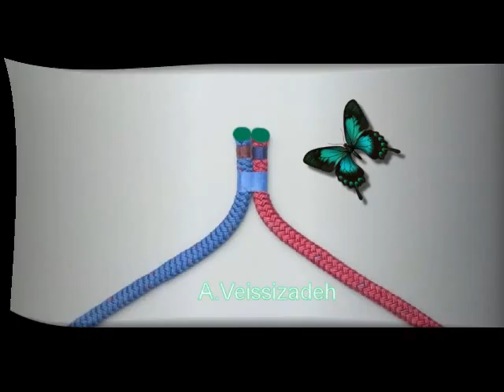A.Veissizadeh.Article #2, No Discrimination, Equal Rights